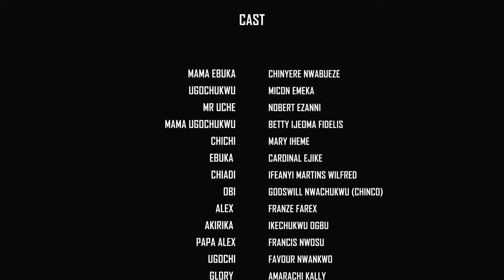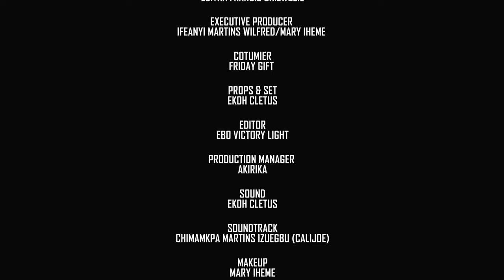Let The Mighty Power Of God Come Down And Break Every Strong Protocols - 2024 Nigerian Movies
Get ready to be shocked by this incredible story of how the Angel of God saved a blind old woman. You won't believe what happened in this gripping movie! Watch now.

FirstClassTV#nigerianmovies#CANADA#JAMAICA#USA#UK#TRINIDADANDTOBAGO#africannigerianlatestmovies#ruthkadiri247#mauricesamtv